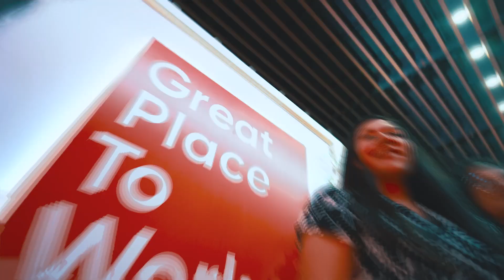GPTW 2024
AFTERMOVIE

Marca: Great Place To Work
Agencia: La Negra Brand